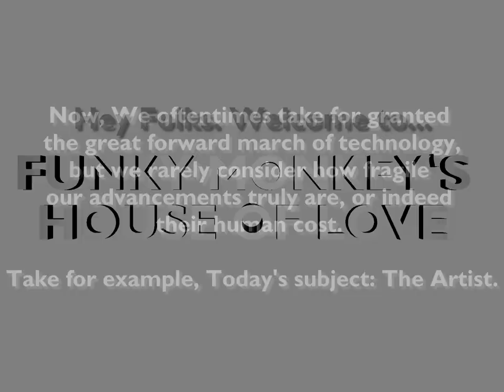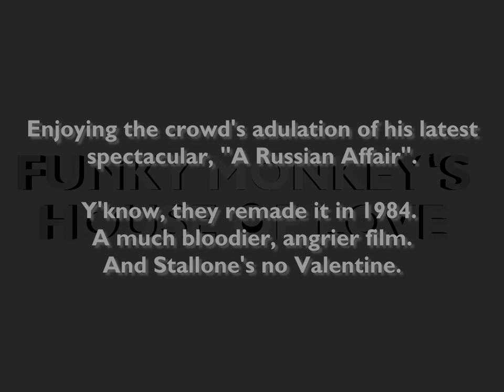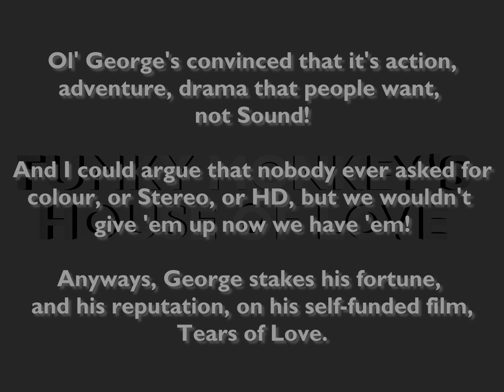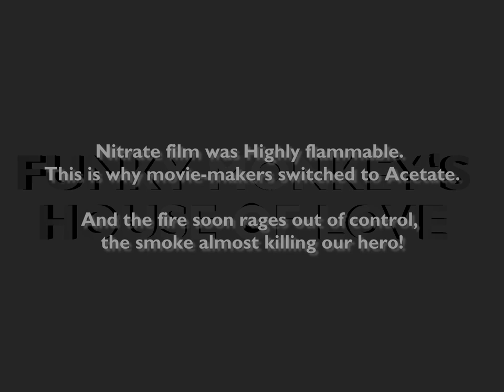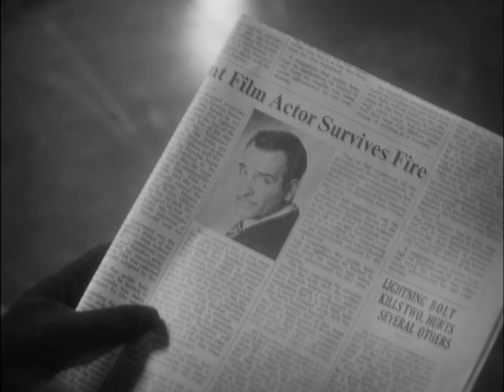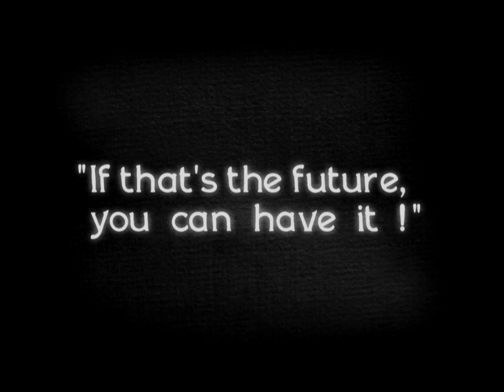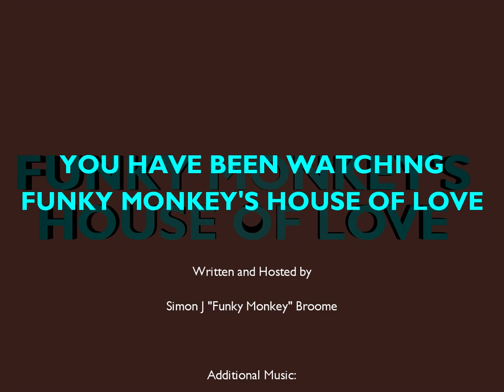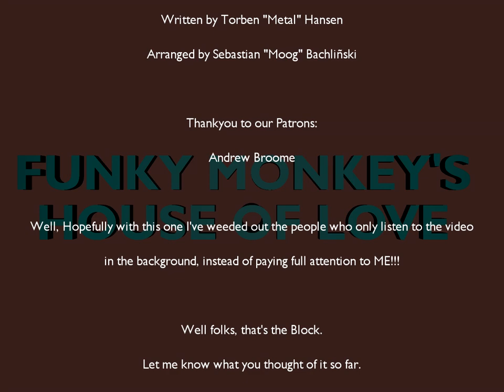House of Love: The Artist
Decades after sound and colour swept the zeitgeist, a silent black and white film came along and won a boatload of awards! But what was this film? And where's our Humble host? And why in the hell is all this writing on the screen?

Well I'm not going to spell it out for you! But if you watch along, you'll figure it out soon enough.